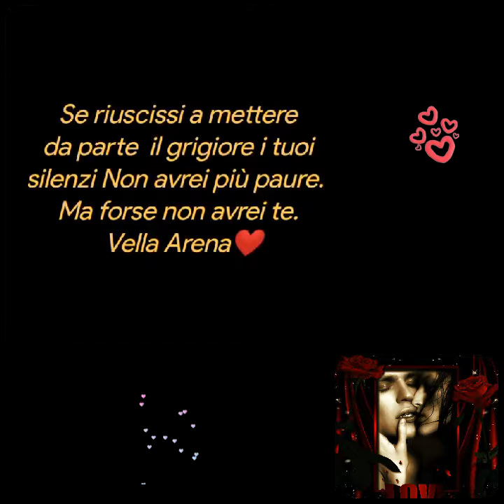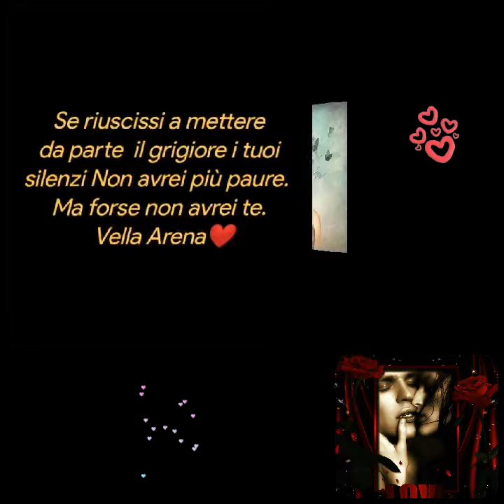Vella Arena❤️Poesie ❤️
Se riuscissi a dirti tutte le cose che ho nel cuore
Se riuscissi a parlarti senza frenare le forti emozioni
Se avessi la capacita  di poter mettere da parte ogni dubbio
E svuotarmi.
 e dirti tutto l'amore
che ho dentro e gridarlo.
Se riuscissi a mettere da parte  il grigiore i tuoi silenzi Non avrei più paure.
Ma forse non avrei te.
  Vella Arena❤️